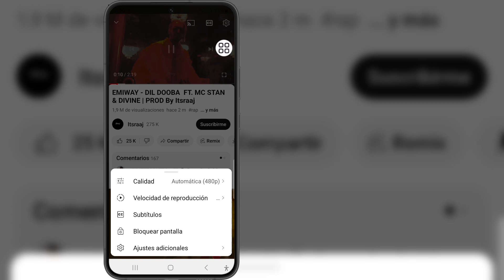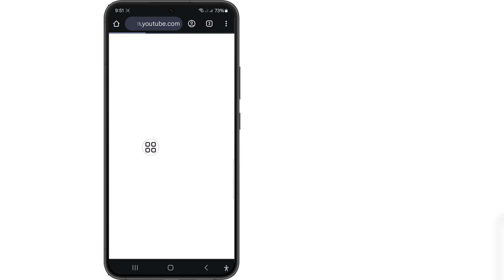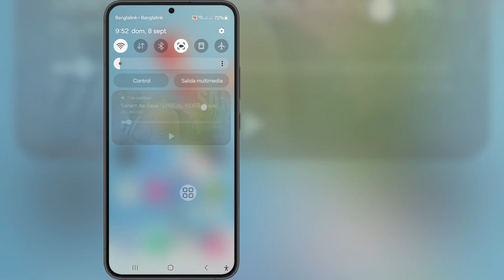Cómo reproducir música de YouTube en segundo plano con la pantalla apagada | (Android e iOS)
Cómo reproducir música de YouTube en segundo plano con la pantalla apagada | No se necesita ninguna aplicación adicional (Android e iOS)

Si estás buscando un video sobre cómo reproducir música de YouTube en segundo plano en el móvil | Cómo escuchar YouTube con la pantalla apagada, ¡aquí lo tienes!

En este video te mostraré cómo reproducir música de YouTube en segundo plano con la pantalla apagada | No se necesita ninguna aplicación adicional (Android e iOS). Asegúrate de ver el video hasta el final. Aprenderás cómo reproducir música de YouTube en segundo plano en el móvil | Cómo escuchar YouTube con la pantalla apagada. Es fácil y sencillo de hacer desde tu teléfono.